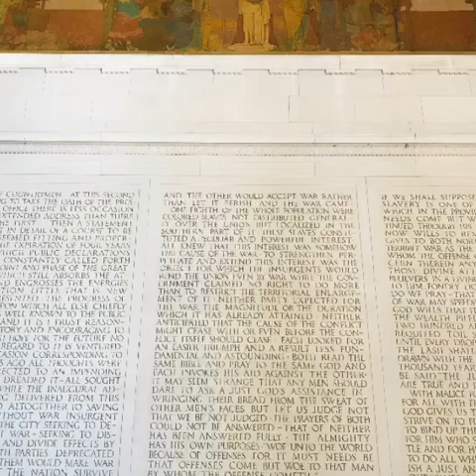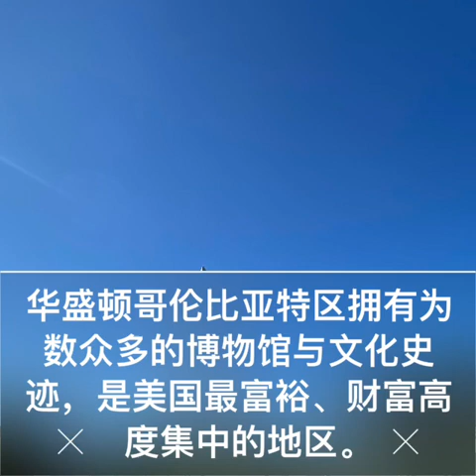游美记。10/5，第15天——华盛顿哥伦比亚特区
林肯纪念堂（Lincoln Memorial），为纪念美国总统亚伯拉罕·林肯而设立的纪念堂，位于华盛顿特区国家广场西侧，阿灵顿纪念大桥引道前，与国会和华盛顿纪念碑成一直线。在纪念堂和华盛顿纪念碑之间，有两座一共2292尺长的倒映池。在林肯纪念堂附近还有越战纪念碑，韩战纪念碑，和二战纪念碑。林肯纪念堂由美国国家公园管理局管理，常年免费对外开放。雕像后上方是一句题词──“林肯将永垂不朽，永存人民心里”。坐像左侧墙壁上，镌刻着林肯连任总统时的演说辞；右侧，则刻着著名的盖茨堡演说。